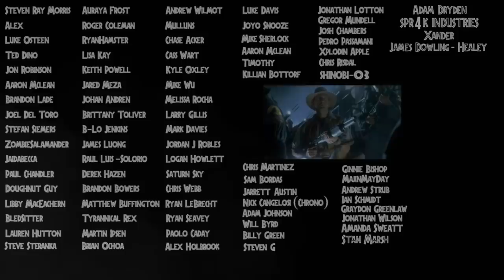Why The Jurassic World Netflix Series May NOT Go To Isla Sorna | Camp Cretaceous Theory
Camp Cretaceous Season 4 is believed to include Site B, the Spinosaurus and even some JP3 Raptors alongside Mantah Corps and BioSyn...but what if Universal and Colin Trevorrow have something else planned instead?